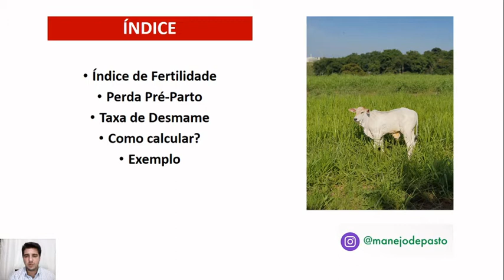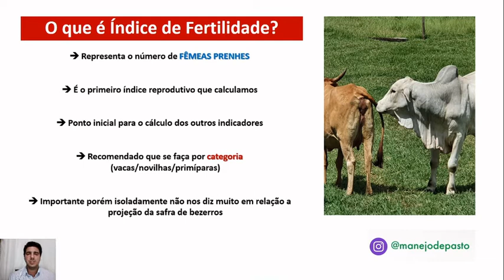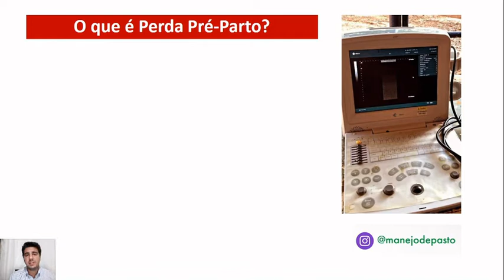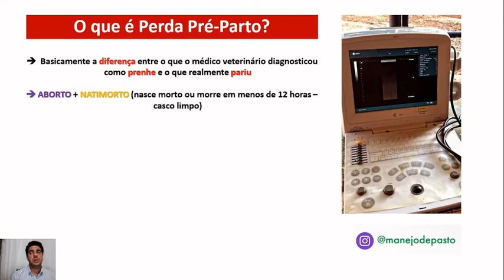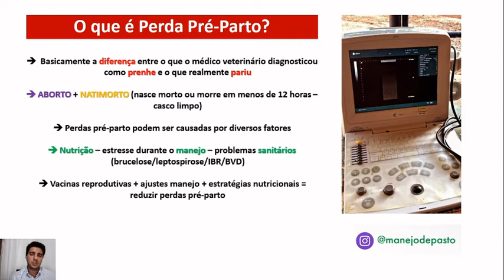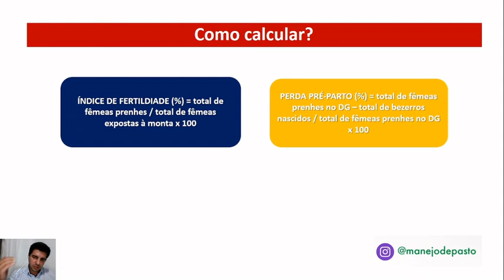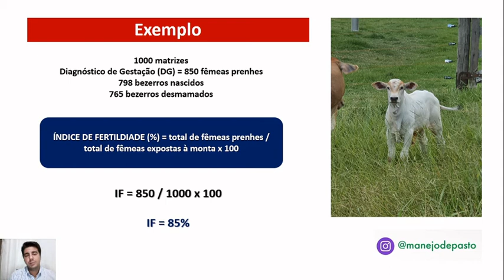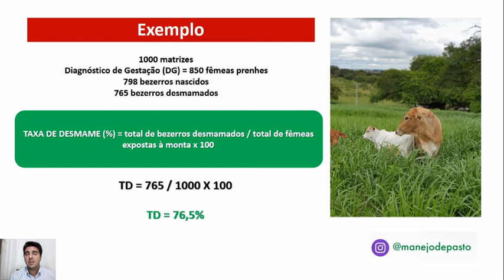COMO CALCULAR OS 03 PRINCIPAIS ÍNDICES NOS SISTEMAS DE CRIA??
Olá pessoal! Sabemos que os sistemas de cria são complexos e envolvem uma série de atividades e manejos para que tudo corra bem. Para mensurar se estamos no rumo certo precisamos de indicadores que representem a atividade de cria.

Neste vídeo vamos abordar os 03 PRINCIPAIS INDICADORES DAS FAZENDAS DE CRIA.
01) ÍNDICE DE FERTILIDADE
02) PERDA PRÉ-PARTO
03) TAXA DE DESMAMA

Além de entender quais são os três fatores fundamentais para o sistema, vamos também aprender a como calcular cada um deles utilizando um exemplo prático.
E aí como estão os indicadores de cria da sua fazenda?? Qual sua TAXA DE DESMAMA?? Deixe aqui nos comentários!!

Se você deseja  ter em mãos, de forma rápida e automática, a ANÁLISE FINANCEIRA E PRODUTIVA do seu projeto de RECRIA e ENGORDA, tanto para machos (garrotes/bois) quanto para fêmeas (novilhas/vacas) acesse o link abaixo:

Dúvidas e sugestões nos comentários!